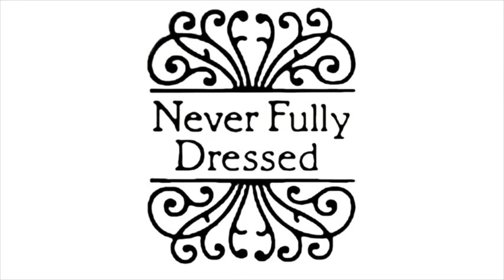NeverFullyDressed Fashion Film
A fashion film campaign for NeverFullyDressed clothing line.